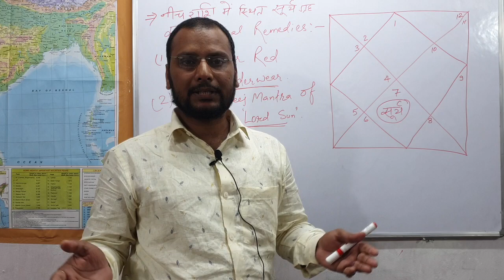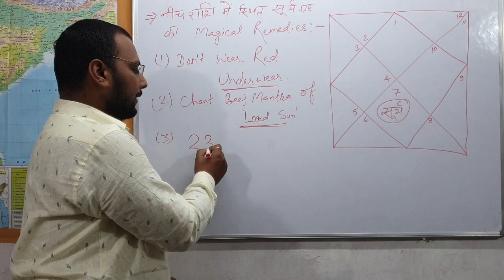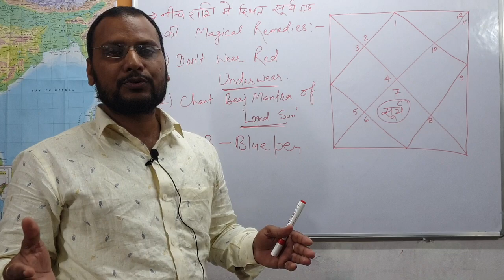नीच राशि में स्थित सूर्य का MAGICAL REMEDIES, DEBILITATED SUN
*BASIC ASTRO-VASTU COURSE*:-

*FEE @11111 RUPEES*

*1*) DESCRIPTION OF 9 PLANETS
*2*) DESCRIPTION OF 12 HOUSES
*3*) PLANETS & DIRECTIONS
*4*) REMEDIES OF PLANETS THROUGH DIRECTION
*5*) HOUSES AND 8/9 DIRECTIONS
*6*) REMEDIES OF HOUSES THROUGH DIRECTION
*7*) REMOVAL OF OBJECTS
*8*) PLACING THE OBJECTS
*9*) PLANETS & HOUSES( ग्रहों का घर)
*10*) SHAPE OF HOUSE & PLANETS ( घर की आकृति और ग्रह)
*11*) ASTRO-VASTU REMEDIES FOR IRREGULAR PLOTS/HOUSES
*12*) HOUSE DESIGNING ACCORDING TO 8/9 DIRECTIONS
*13*) SOME IMPORTANT FACTS

*CLASS ON ZOOM APP*

PRACTICE SUPPORT- 40 DAYS

*Advance Astro-Vastu Remedies*:-

*Fee@₹51000*

*Course Content*:-

1) *Ashtakwarg Astro-Vastu/अष्टक वर्ग के द्वारा एस्ट्रो वास्तु*

2)KP Astrology (Basic Knowledge)
3)Five Elements
4) 9 ग्रह और 8/9 दिशाओं का संबंध

*5*)
( a)12 राशि और 16/17 दिशाओं का संबंध
(b)12 भाव और 8/9 दिशाओं का संबंध
(c)12 भाव और 16/17 दिशाओं का संबंध
*(d*) How to use as Remedy

6) *Hit theory*

(a)Planet to House
(b)Starlord to House
(c)Planet to Planet
(d) Starlord to Planet

7)Connection Of Kundli & Vastu:-
(a) Planet Level
(b) House Level
(c)Rashi Level
(d) Aspect Level

8)Advance Astro-Vastu Kundli
9)Connector theory
10)Remedy of Bad Hit

11)(a)Use Of Good Hit
(b)Hit Activation

12) *House Activation*
( वास्तु के द्वारा और शरीर के द्वारा)
(a) Through Vedic Astrology
(b) Through KP ASTROLOGY

13)House Desining (Advance Astro-Vastu के अनुसार )
14)Desire Menifestation

*Zoom Apps  के माध्यम से आपको अकेले(One to One)पढ़ाया जाएगा!*

*FEE - 94000 RUPEES WITH 6 MONTHS CASE SUPPORT ON ZOOM APP*

By-Suumant Kashyap

Astrologer,Advance Vastu,Commercial Vastu, Industrial Vastu, Astro-Vastu Consultant, Numerologist